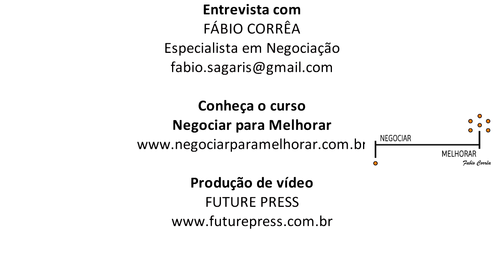A arte da negociação leva ao sucesso profissional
Fábio Corrêa, especialista em negociação, criador do curso "Negociar para melhorar", explica aqui os 5 passos de uma negociação. Saiba mais sobre Fábio Corrêa e o curso em:

Vídeo produzido pela Future Press.